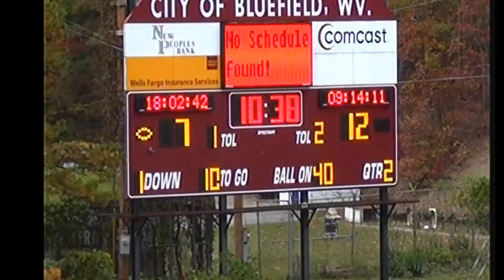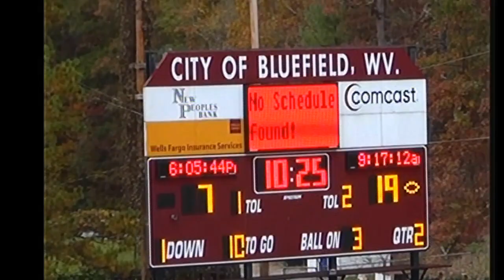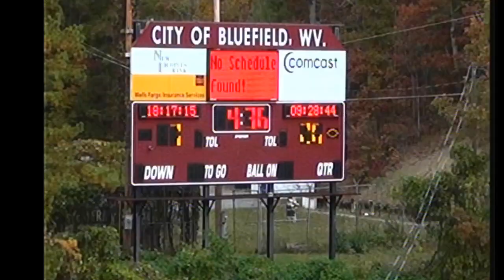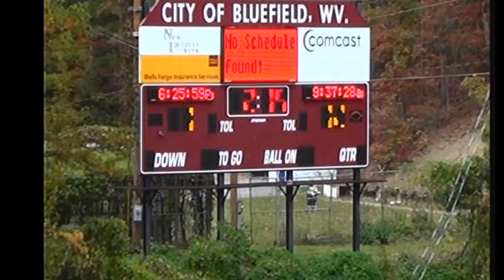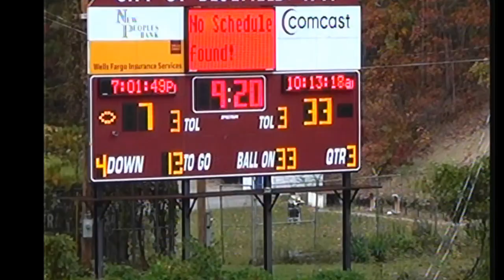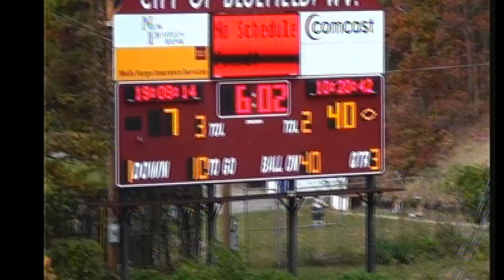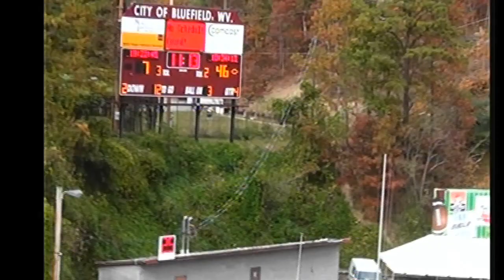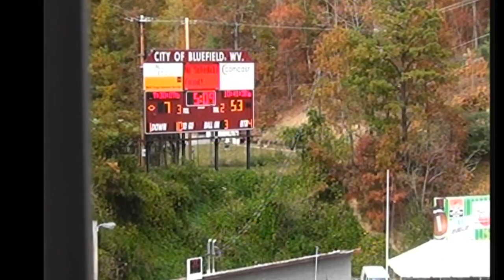Galax 54 Graham 7 10- 19- 13